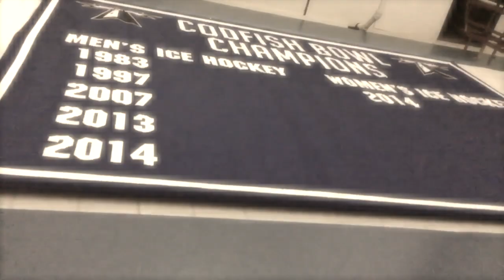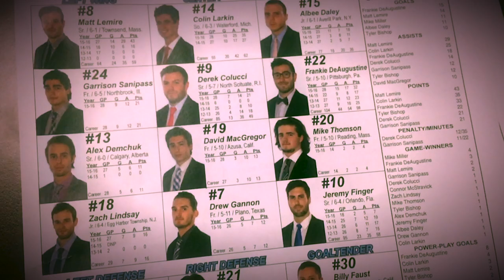UMass Boston Men's Hockey 2016 NCAA Quarterfinal Round Promo #1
Team manager Liam Cavanagh gives a first look at UMass Boston Men's Hockey, as they prepare to take on #4/4 Hobart College in the NCAA Quarterfinals.